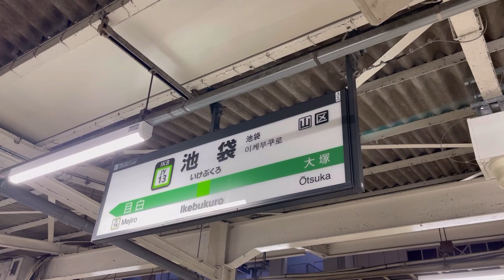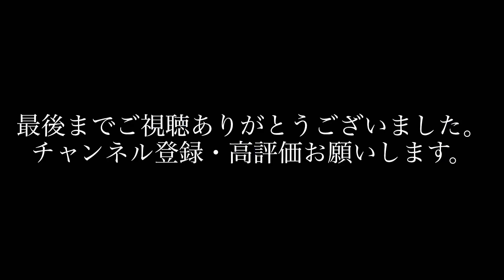2022/12/9(金) 池袋⇒新宿19:32⇒19:41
2022/12/9(金)
池袋⇒新宿
19:32⇒19:41
所要時間：9分
運賃：￥160（IC￥157）
乗換：なし
▽19:32発【池袋】
｜　ＪＲ山手線
｜　６番ホーム
｜　新宿方面
｜　１４番ホーム
▽19:41着【新宿】